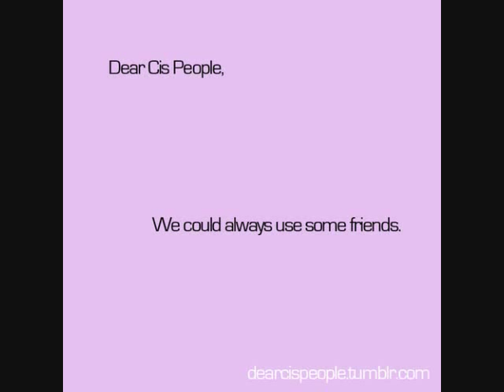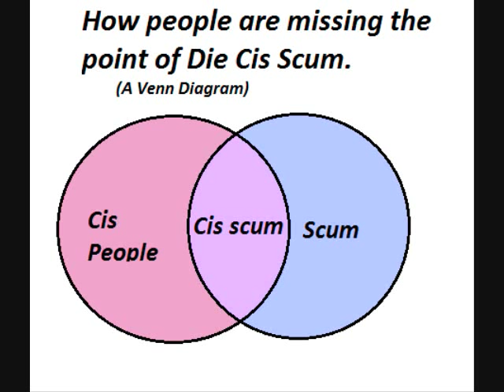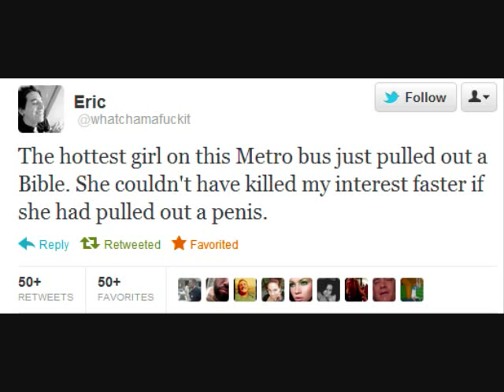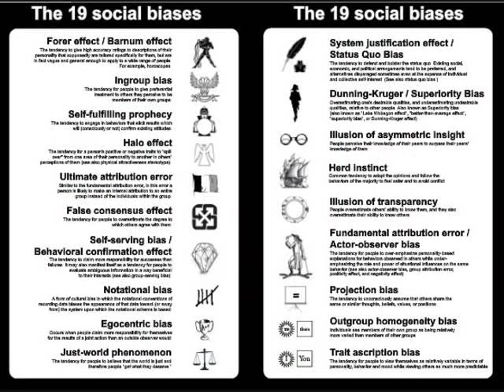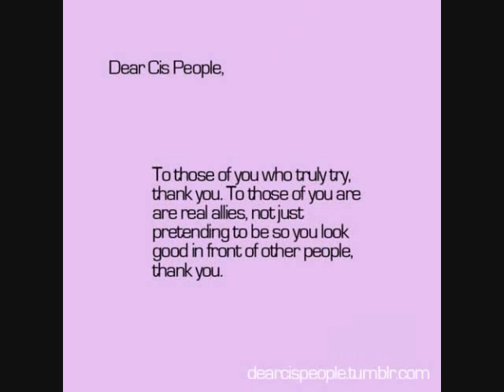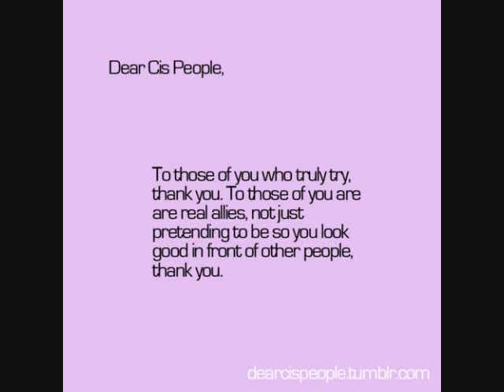Being Trans in a Cis World (2012)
The Terrible Bargain We Have Regretfully Struck (Trans Edition)
Genderqueer perspective on navigating life in a cis-supremacist society.